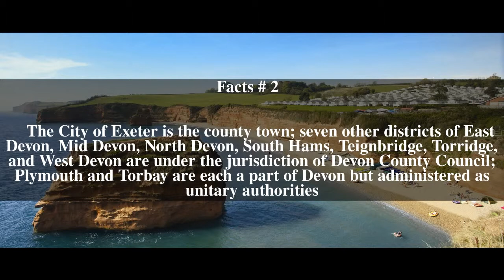Devon Top # 7 Facts